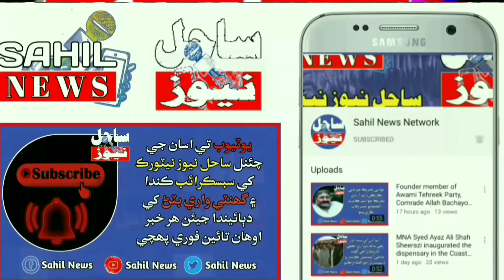Nafees Art Jati will present a tribute to famous Al- Ghauze Nawaz Akbar Khamiso Khan on January 21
Nafees Art Jati will present a tribute to famous Al- Ghauze Nawaz Akbar Khamiso Khan on January 21، 2020.